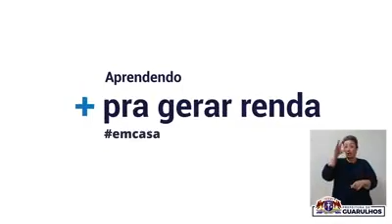Aprendendo pra Gerar Renda Emcasa - Bolo de Pote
Pão de Ló
Ingredientes
6 ovos
1 1/2 xícaras de açúcar
1 xícara de farinha de trigo
1 xícara de leite quente
1 colher de sopa de fermento
Baunilha à gosto
Bata as claras em neve, acrescente as gemas peneiradas sem desligar a batedeira. Coloque o açúcar, o leite e a farinha de trigo e por último o centramento. Asse em forno pré aquecido a 180 graus por 20 minutos.

Recheio 4 leites (panela e batedeira).
Recheio de flocos.
Ingredientes
1 lata de leite condensado
1 caixinha de creme de leite
100 gramas de leite em pó
1 gema peneirada
100 ml leite de coco
*1 colher de sopa de emulsificante*
*200 ml de chantilly*
*200 gramas de chocolate*
Modo de preparo 4 leites de panela.
Misture bem o leite condensado com a gema, em seguida o leite em pó, coloque o restante dos ingredientes e leve ao fogo médio, mexendo sempre até engrossar, deixe esfriar e use nas preparações.
Modo de preparo 4 leites de batedeira.
Coloque todos os ingredientes, incluindo o emulsificante e bata na batedeira por 8 minutos, até ficar bem firme. O creme de leite e o leite condensado precisa está gelado, isso irá auxiliar pra chegar no ponto.
Modo de preparo do recheio de flocos.
Uma receita de 4 leites de panela frio.
Bata o chantilly ponto firme, misture tudo e acrescente as raspas de chocolate.

Dica da professora 👩🏽‍🍳🌿
O 4 leite de panela serve como creme base, para várias preparações (paçoca, frutas, flocos, nozes). Já o 4 leites de batedeira é ideal para pavê, bolo gelado, bolo na taça e montagem de bolo de pote.